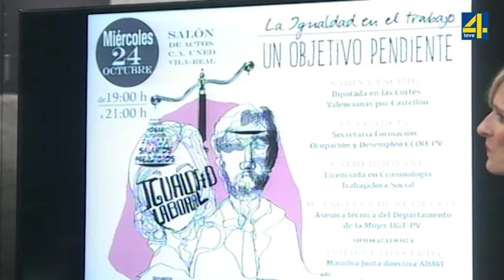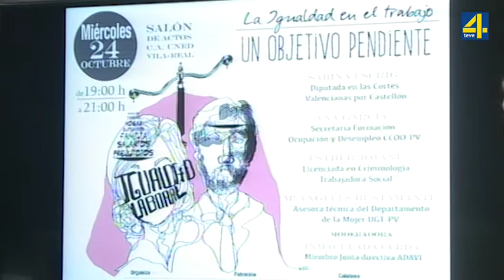4 QUARTS en TEVE4 - 31/10/2018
4 Quarts es un programa de Teve4 presentat per Gema Font on es parla de societat, tradicions, cultura, mediterranis. 4 quarts, 4 entrevistes.